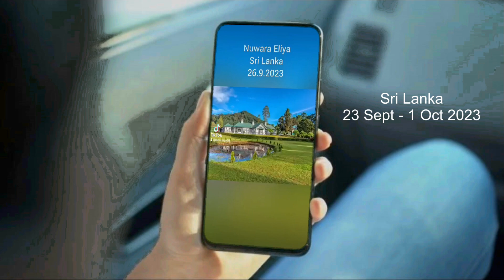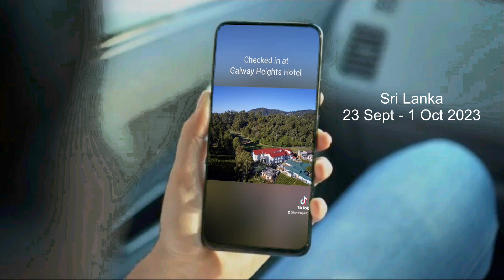Nuwara Eliya, Sri Lanka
Nuwara Eliya is a city in the hill country of the Central Province, Sri Lanka. Its name means "city on the plain (table land)" or "city of light". The city is the administrative capital of Nuwara Eliya District, with a picturesque landscape and temperate climate.

It is at an altitude of 1,868 m and is considered to be the most important location for tea production in Sri Lanka. The city is overlooked by Pidurutalagala, the tallest mountain in Sri Lanka.

Nuwara Eliya is known for its temperate, cool climate – the coolest area in Sri Lanka.
Average temperatures ranging from 9.4 to 22.8 deg Celsius.